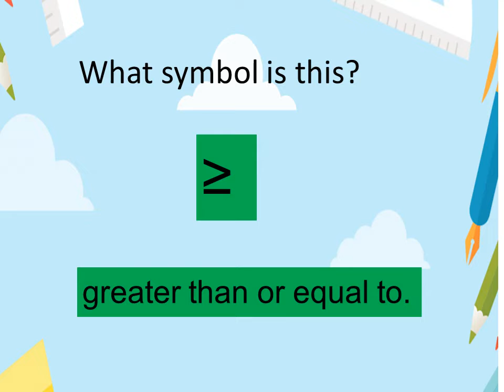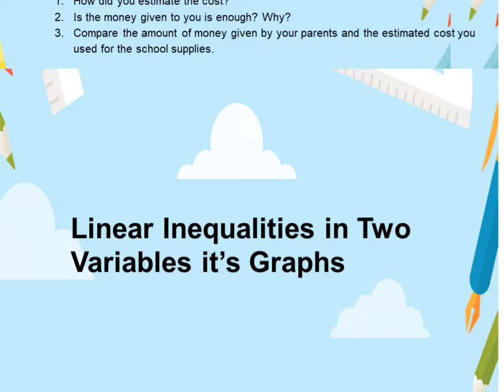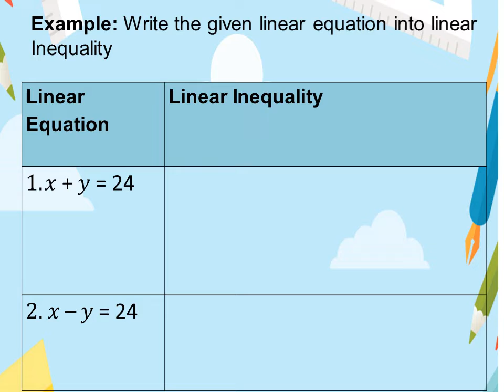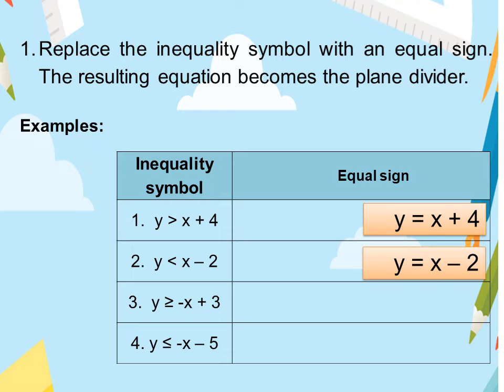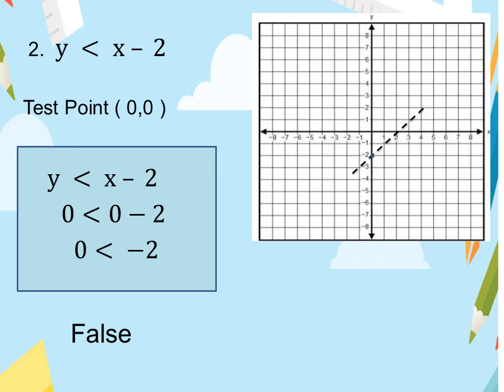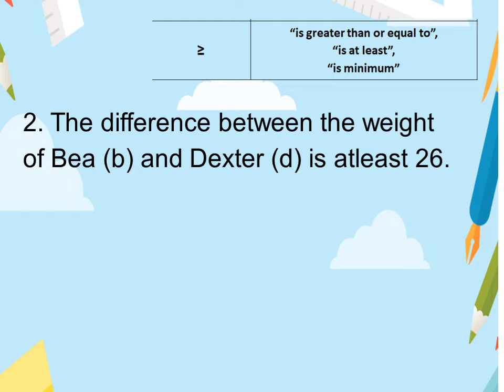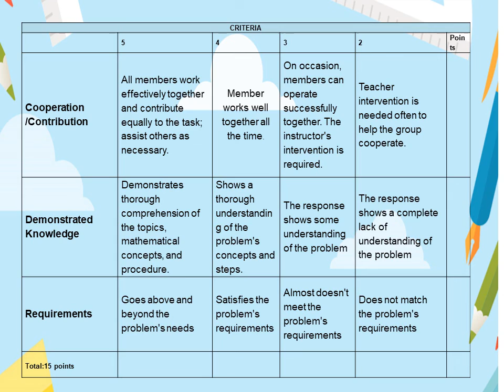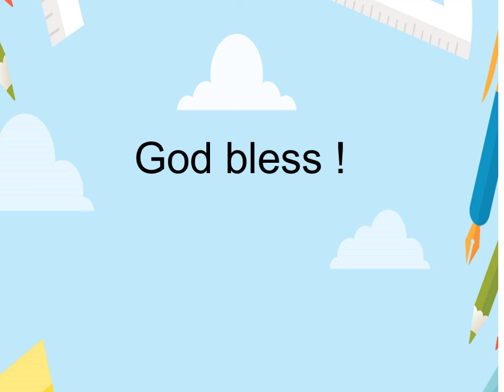Grade 8 Quarter 2 Week 1 Linear Inequalities in Two Variables it’s Graphs